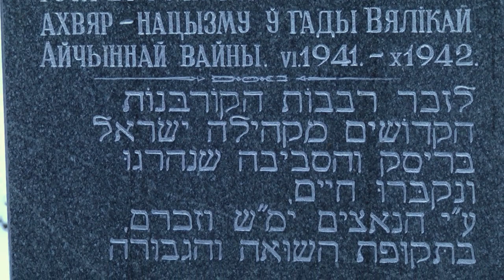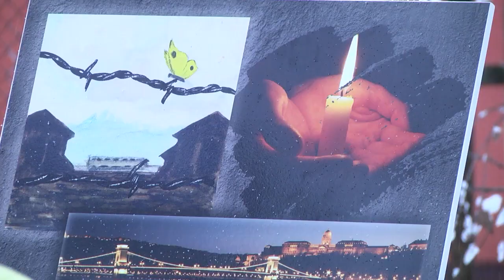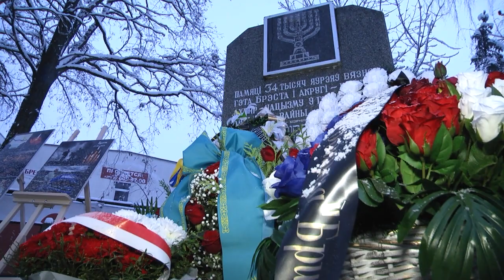2021-01-28 г. Брест. Международный день памяти жертв Холокоста. Новости на Буг-ТВ.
27 января в календаре исторических дат  - Международный день памяти жертв Холокоста. Порядка 100 стран стали инициаторами Международного дня памяти жертв Холокоста – скорбной даты, посвященной памяти всех тех, кто был уничтожен на фабриках смерти, организованных нацистами во время Второй мировой войны. Среди них – 34 тысячи наших земляков, уничтоженных в брестском гетто. Брест - единственный европейский город, где еврейская община была уничтожена полностью.  У памятника жертвам брестского гетто, прошел траурный митинг, посвященный всем людям, погибшим на фашистских фабриках смерти.   Почтить память невинно погибших пришли люди разных национальностей –   ведь помнить, значит не допустить повторения.